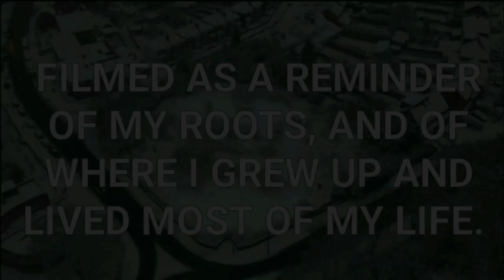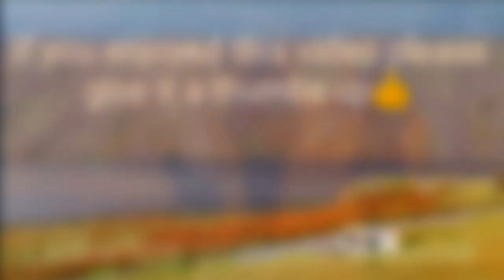SNOWY WINTER WALK IN LOCKDOWN. MY HOME TOWN SMETHWICK. NO MOTORHOME! TRAVEL UK. 4K DRONE. SNOW WALK.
A snowy and probably unusual place for a walk, plus drone footage, of my local area, Bearwood, Smethwick in the West Midlands.

In memory of my Mom and Dad, who I moved with to the current property I live in, in October 1974, along with my three sisters and two brothers. I was five years old.

My Mom grew up in Smethwick, first in Mornington Road, until, I believe, they bombed the carriage works in WW2, and then they moved to Mansion Crescent. My Dad grew up in Bristnallhall Lane in Oldbury, the Two Brewers end.

Mom told me how they went scrumpying as kids in the grounds of Uplands Manor, where Thompson Gardens now stands, and how she went to the Open Air School in Smethwick due to ill health, as she had pneumonia several times as a child.

Dad would tell us about the German bomber that crash landed at the Two Brewers during the second world war.
He would also tell us how we were related to Jack Judge, who wrote "It's a Long Way to Tipperary". An amazing claim to fame and one that is true.

I always remember the farm shop on William Road on my way to school and how we would fuss the border collie who lived there when it still had some farm land remaining. This is now Hodgetts Close but the farm house still stands.

We are currently selling the house to go full time in the motorhome, so this footage will hold many memories for me, of the area I spent growing up and then visiting, and then returning to, to live with my own children.

But wherever I may be, I will always be a "Smerrick" girl.

Cemetery: November
Short drone: Newdawn
Main drone: A Day to Remember
Tree drops: Pianomoment

Filmed on a DJI pocket 2, a DJI Mavic Air 2 and a Huawei Honor 9 Lite.
Edited in the DJI Mimo app.